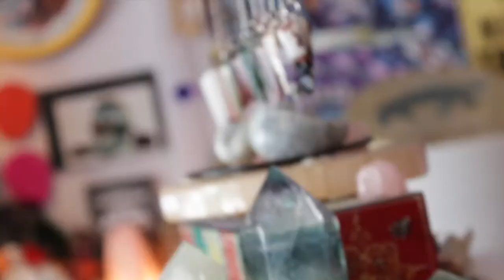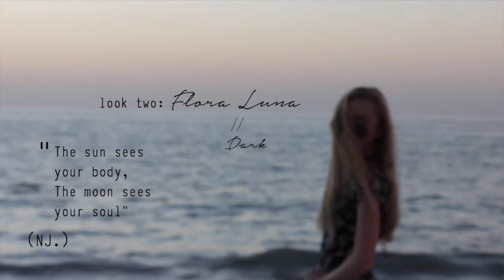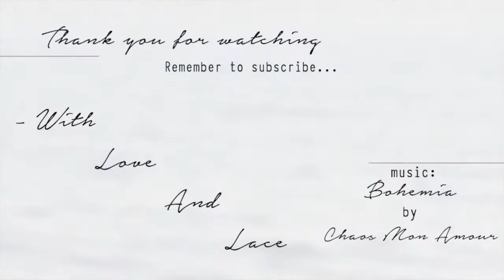light and dark | mini lookbook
don’t get mad at me for wearing sunglasses at night
SOCIAL MEDIA AND OTHER INFO BELOW

look one: daydreamer // outfit info
lace cardigan/kimono: forever21
shirt: pacsun
skirt: brandy melville
black booties: H&M
necklaces: forever21

look two: flora luna // outfit info
sunglasses: urban outfitters
faux septum ring: a hoop earring from walmart
romper: forever21
black booties: H&M